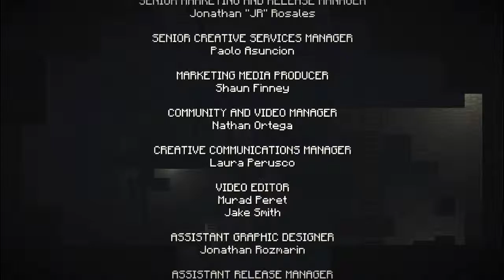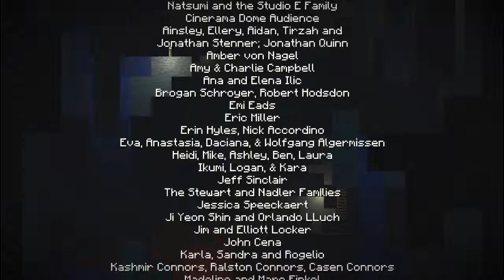Minecraft: Story Mode - "Order Up!" Ep30/Finale - Ground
Set in the beloved world of Minecraft, the player takes the role of Jesse, who sets out on an adventure with friends to save the world from a horrifying creature. The can't do it alone however, as they also must assemble together all the members of the 'Order of the Stone', a legendary group of people who defeated the Ender Dragon before. As the world is torn apart block by block, every second is precious, will they be able the save the world in time?